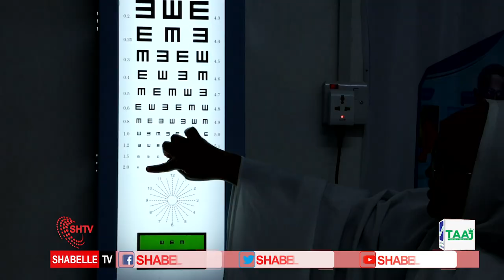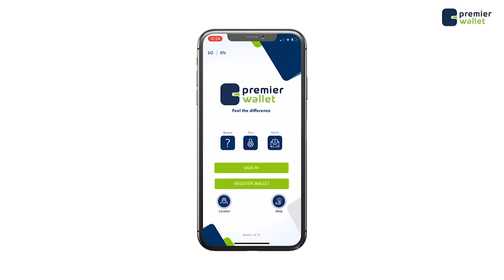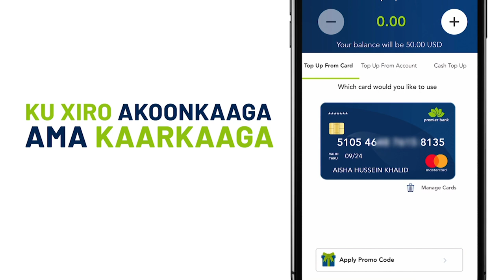Barnaaamijka Caafimadka iyo Ramadanka Qeybta 12aad Shabelle TV